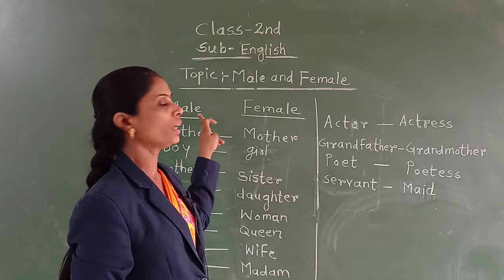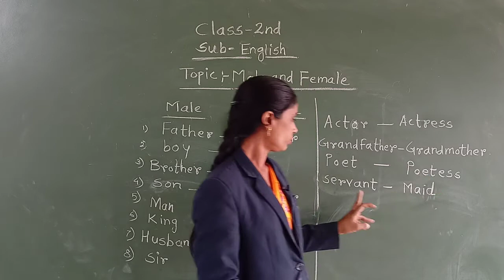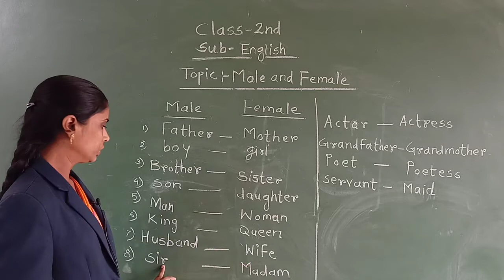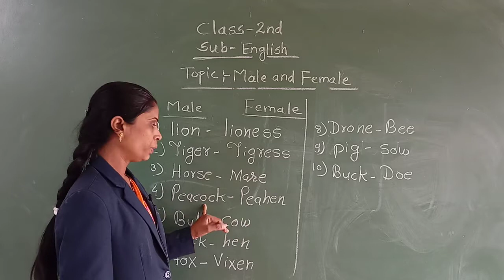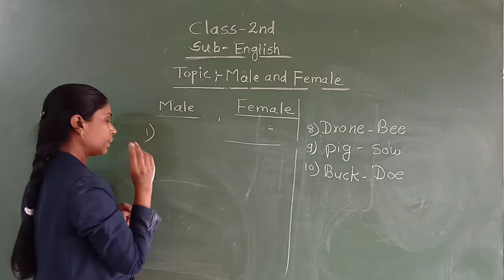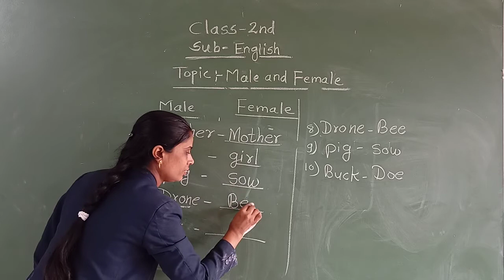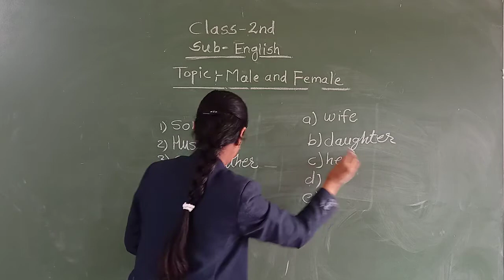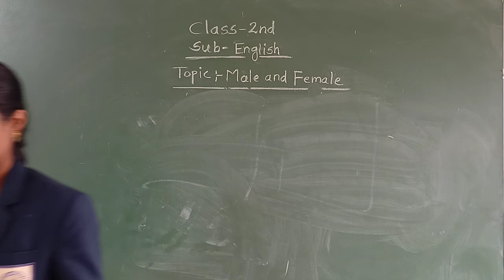Male & Female | English | Class -2nd | Sanskar Academy